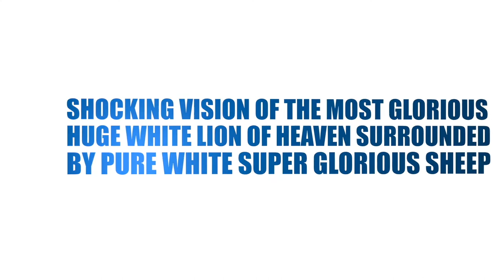VISION OF THE GLORIOUS HUGE WHITE LION OF HEAVEN SURROUNDED BY WHITE GLORIOUS SHEEP - PROPHET OWUOR